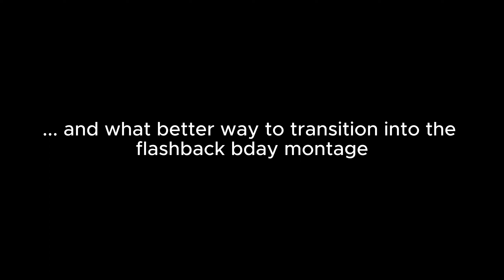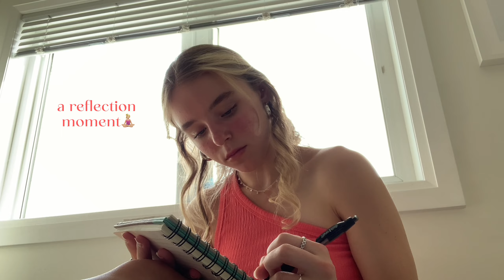summer diaries🍒🫐 ep. 5 || 17th BIRTHDAY PARTY [ft. ABBA + grwm + decorating]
CELEBRATE MY 17 BDAY PARTY WITH ME!!!